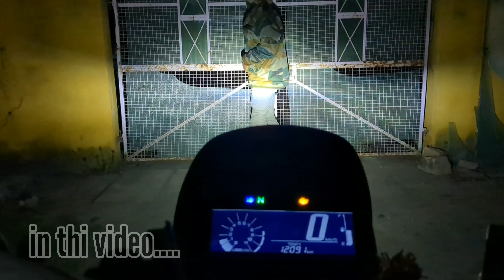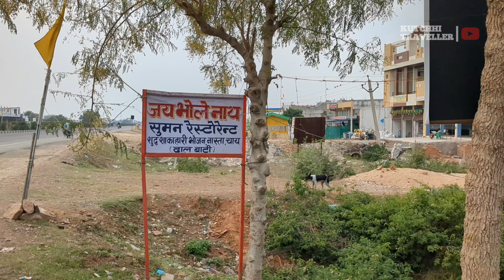क्या ये सचमे राजस्थान है ? | Kota to Jhansi | Gujarat to Nepal Road trip EP - 02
hello friends,
  vlogs abhi ana baki he puri trip ke to aram se Dailey dekhie hamare sabhi Episode series waise ki hamne kaha kaha ghuma or kya kaya hua nepal me 🚩